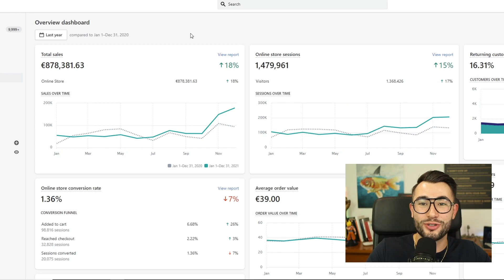Pourquoi tu dois t'abonner à cette chaîne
Dans cette nouvelle chaîne YouTube, tu trouveras une Masterclass exclusive par mois, un épisode par mois de Revenus Passifs et tous les dimanches un épisode du Vlog Million !

🤝 Pour rejoindre LA TRIBU notre club d'entrepreneurs en ligne pour se soutenir, s'entraider et réussir ensemble (100% gratuit) clique

Envie de gagner ta vie sur internet ? Formes toi gratuitement à l’ecommerce et au dropshipping avec plus de 10 heures de formations OFFERTE

Comment j’ai quitter mon boulot, créer un business et fait le tour du monde en 1 an, recevez chez vous mon livre en quelques jours… je vous l’offre

Tu veux que je t'aide à développer ton business ? Réserves dès maintenant un coaching avec moi

100% gratuit : rejoins nous sur notre serveur Discord (1 live privé le dernier mardi de chaque mois)

Enzo honore

QUI EST ENZO HONORÉ ?

Enzo Honoré est un entrepreneur issu du milieu de web passionné de développement personnel. Il va découvrir la puissance de son pouvoir intérieur à l’âge de 23 ans et va se mettre à la recherche de sa légende personnelle. Après de belles réussites entrepreneuriales dans le web et notamment dans l’e-commerce il cherchera à ajouter du sens dans sa vie et réaliser son rêve d’accompagner les gens à reprendre leurs pouvoir personnelles et vivre une vie pleine de sens.
Aujourd’hui Enzo est un coach réputé dans le marché francophone il a accompagne des entrepreneurs, des sportifs et des gens ambitieux à se réaliser pleinement, ajouter du sens dans leurs vies pour aller au bout de leurs rêves.
Son travail se base sur des technologies de transformation, de coaching quantique, de PNL et des méditations.
Grâce à sa méthode il cherche à faire obtenir des résultats incroyables en un temps record à ses clients tout en vivant une expérience humain mémorable.